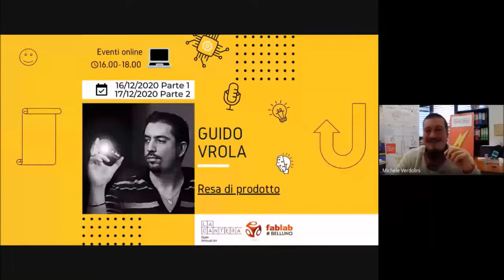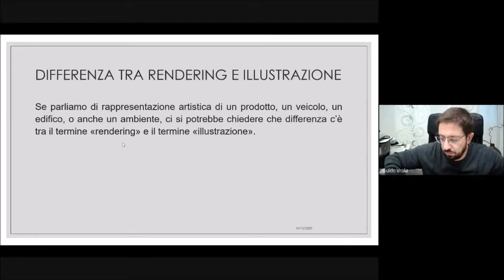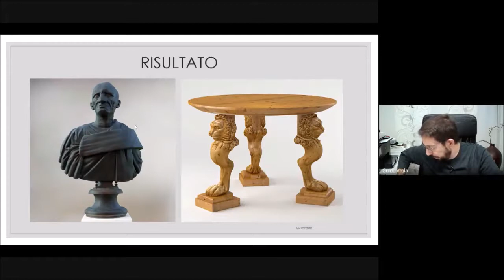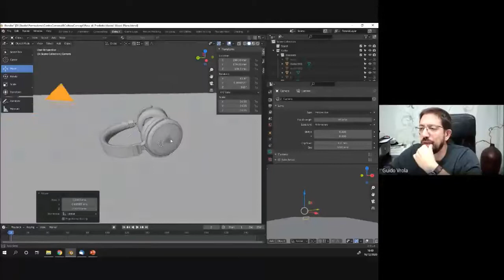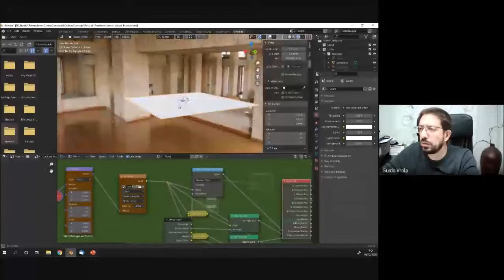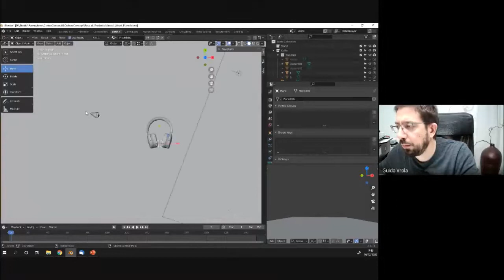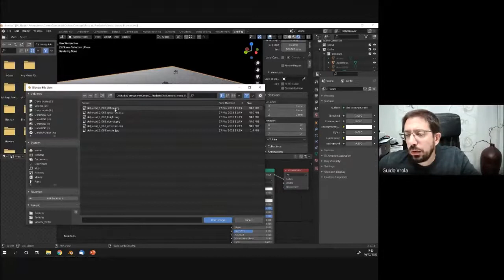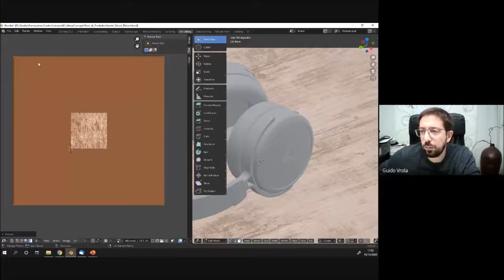MAKERCLASS con Guido Vrola: [Resa di Prodotto]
Evento con ospite Guido Vrola | Resa di Prodotto |

La Cantera | Fablab Belluno|